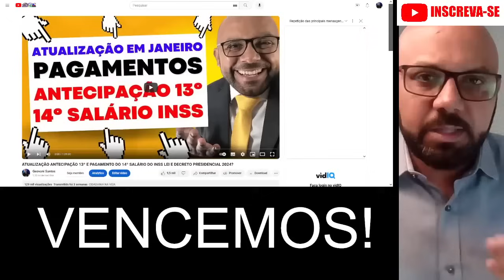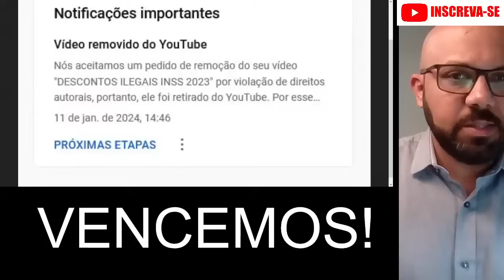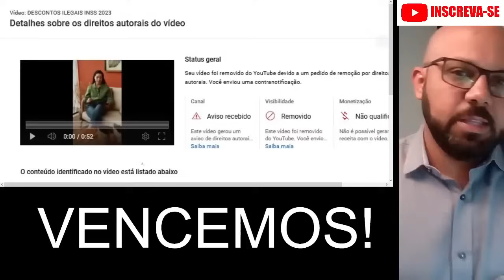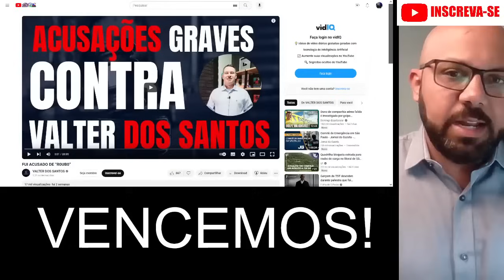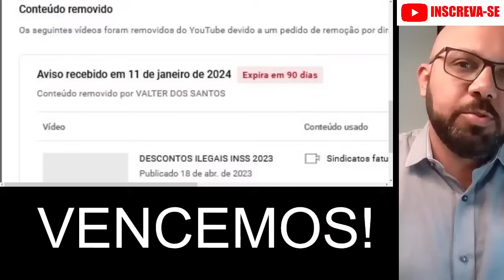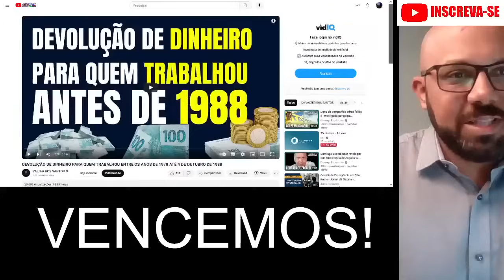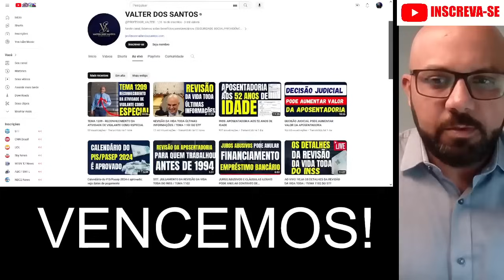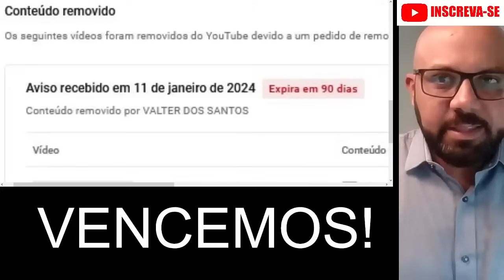FORAM DERROTADOS E A LUTA CONTINUA! NÃO ABRO MÃO DA VERDADE!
Depois de tentarem derrubar meu canal com uma falsa denuncia de Strike, o YouTube restabeleceu o vídeo e confirmou o QUE SEMPRE DEFENDI AQUI, O MENTIROSOS E COVARDES SÃO VALTER DOS SANTOS E JOÃO FINANCEIRA.